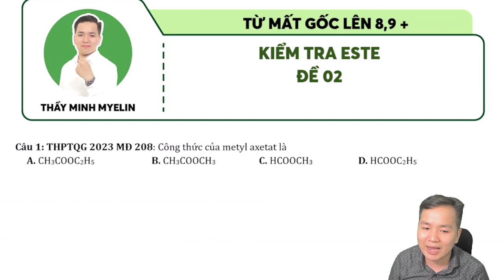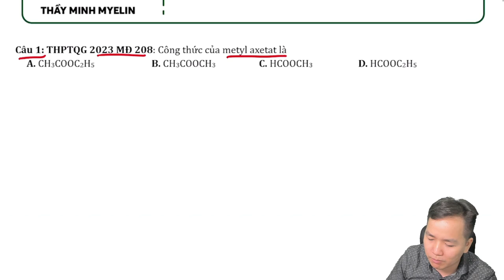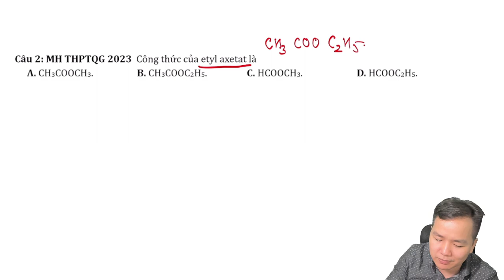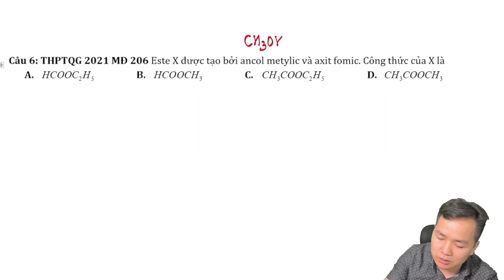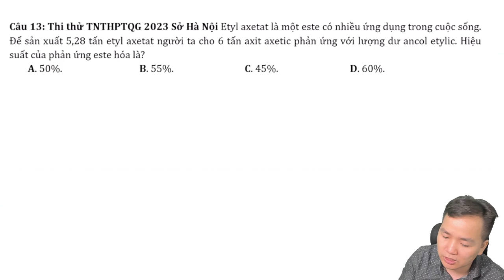[ HÓA 12 ] GIẢI ĐỀ ESTE CĂN BẢN SỐ 02